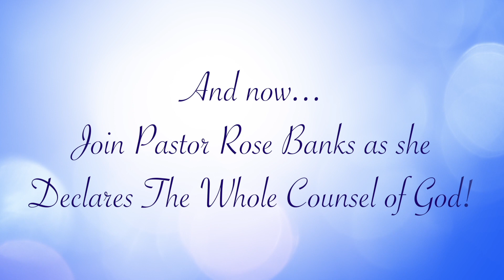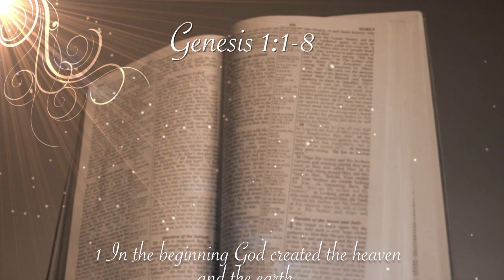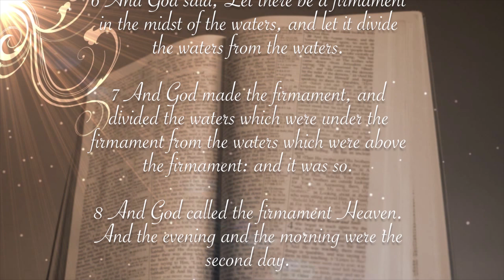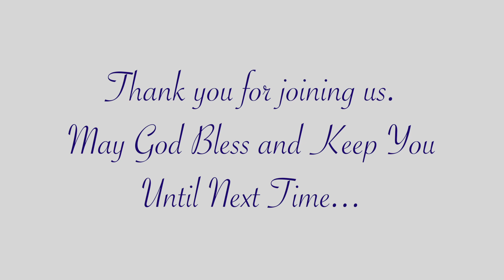Stop Grieving God - May 13, 2018 - Morning Service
This video is about 051318M-Stop Grieving God